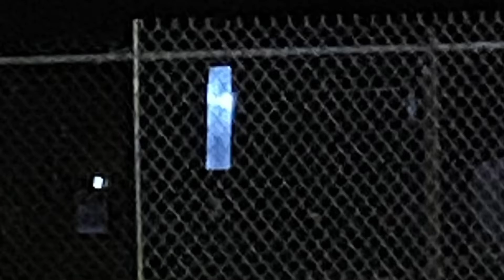haunted Resurrection Cemetery in Chicago Wrigleyville￼